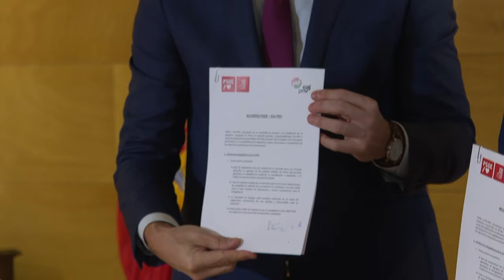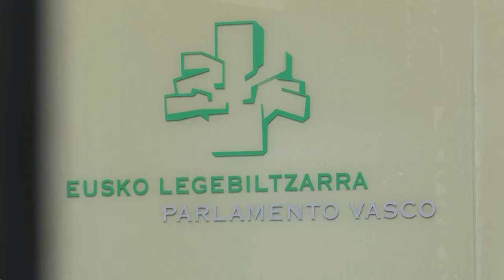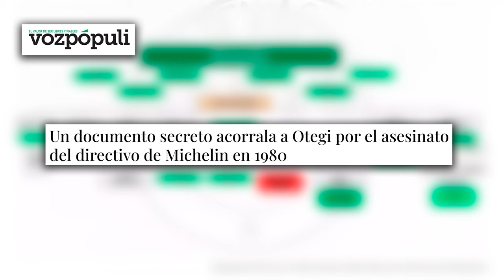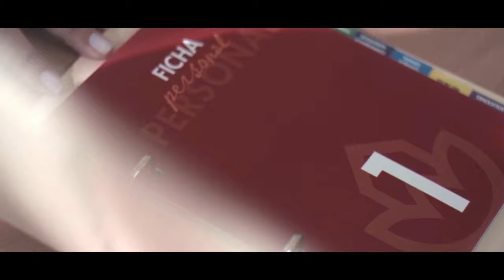🔴ELECCIONES VASCAS🔴50.000 indecisos inclinarán la balanza el 21A: PNV o el Bildu “atrapalotodo”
En las próximas elecciones vascas, 50.000 indecisos podrían cambiarlo todo. Descubre quién ganará la contienda entre PNV y el Bildu. ¡No te lo pierdas en DistritoTV! 🔴🗳️distritotv